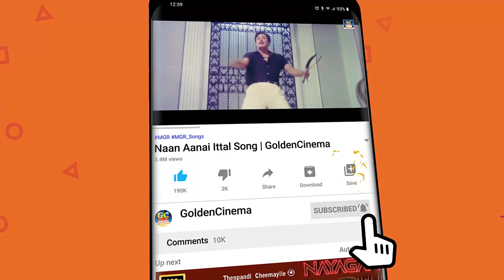கேட்டதும் மயங்க வைக்கும் இளையராஜா பாடல்கள் | Kettathum Mayanga Vaikkum Ilayaraja Paadalgal | HD.